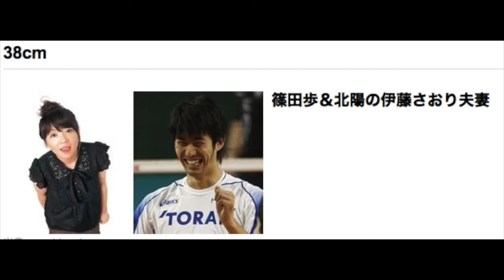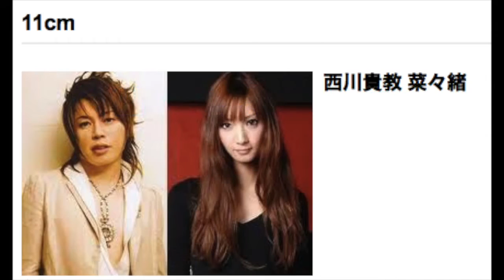MIWAちゃんの可愛すぎる画像を厳選してみた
芸能人カップルの中には驚くような身長差のカップルがよくいます。そんなカップルを集めてみました。 長澤まさみ× NHKニュースの近江里恵アナ..

 miwaちゃんの可愛すぎる画像を厳選してみた おすすめ動画 情熱大陸に出演の 【 ｍｉｗａ 】 が可愛すぎるとネッ.

身長…誰でも気になるモノです。でも、どうにも出来ない事です。 私も努力しました！中学２年生から伸びてません！ 【関連動画】 理想の彼女.